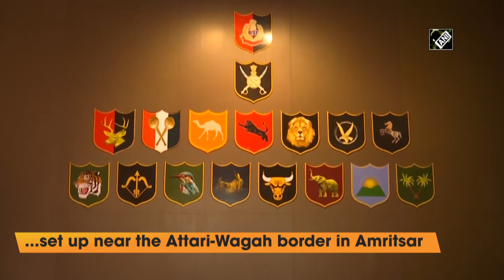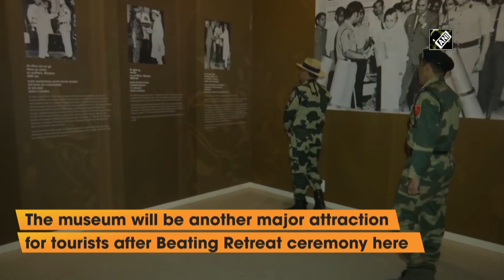BSF museum set up near the Attari-Wagah border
Attari (Punjab), Aug 14 (ANI): A museum depicting the glorious history and evolution of the Border Security Force (BSF) set up near the Attari-Wagah border in Amritsar. It is spread across 8,000-square feet. The museum will be another major attraction for tourists after Beating Retreat ceremony here. The BSF museum will open for the public along with the reopening of the Beating Retreat ceremony.